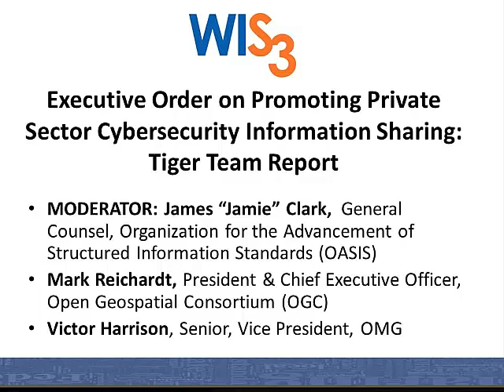WIS3 ExecOrder Cyber InfoSharing 20150326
Workshop on Information Sharing and Safeguarding Standards (WIS3) 2015, Executive Order on Promoting Private Sector Cybersecurity Information Sharing Tiger Team Report